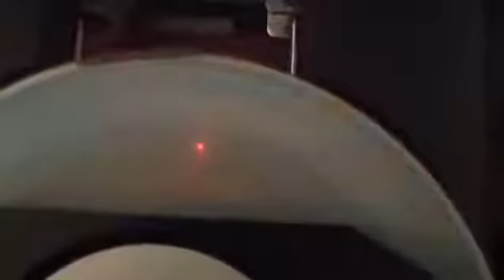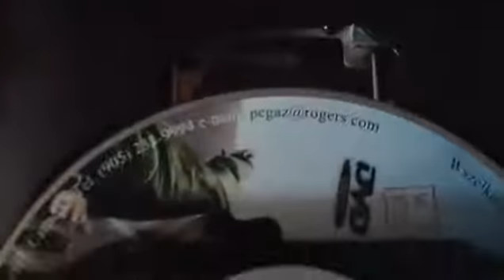DVD Player How it Works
DVD Player Dissected. A DVD player is a device that plays discs produced under both the DVD-Video and DVD-Audio technical standards, two different and .

This is a 3-D vizualization of how a disc player works.

In this session, we will look at how CD's and DVD drives work. We will also look at the different forms CD's take, as well as what the future holds for this .

Blu-rays can hold about ten times more than DVDs because Blu-ray players use special blue lasers to read them. But it took a while for scientists to figure out .